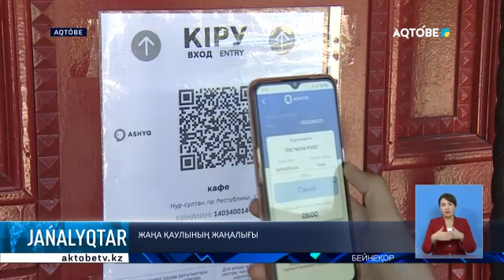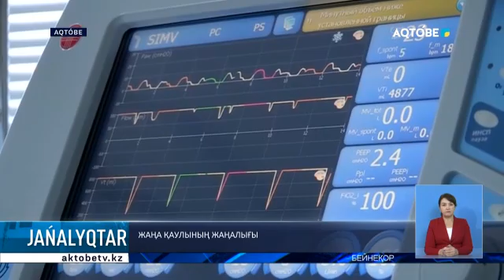Жаңа қаулының жаңалығы